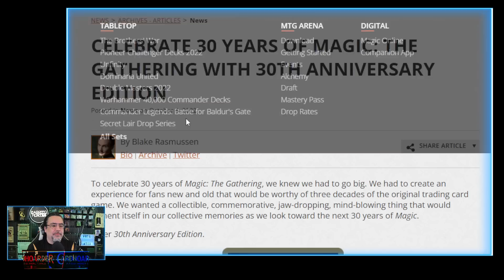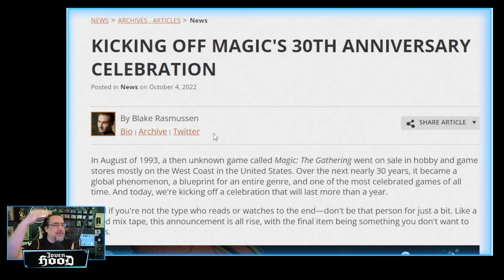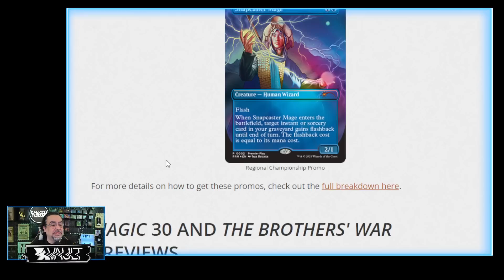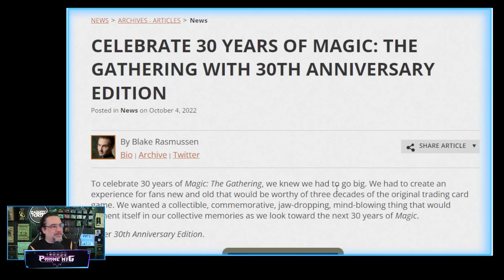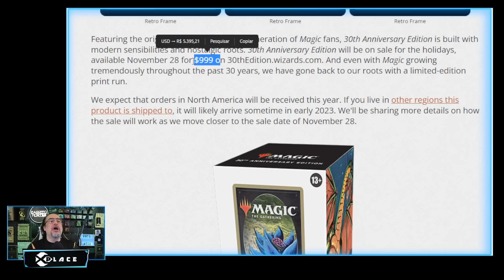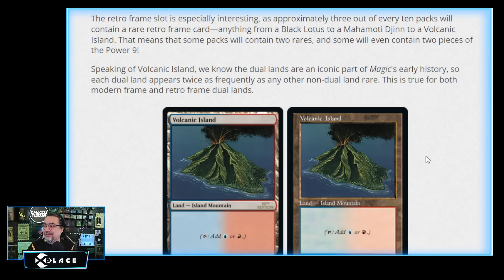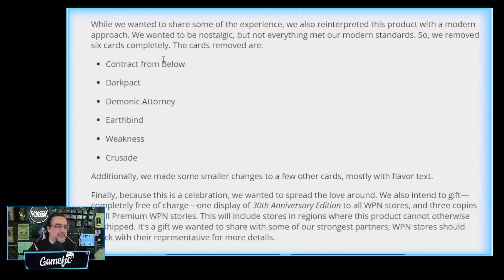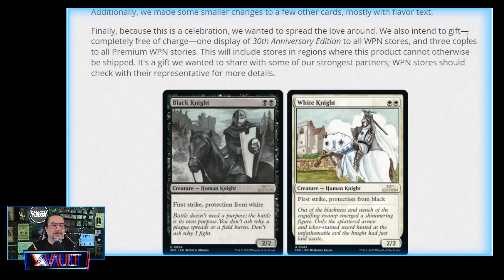WIZARDS LIBEROU PROXIES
🎥 São proxies dela? São. Mas são proxies!

Ganhe 2 tix na sua primeira compra!

Diga que veio do Cabrito e ganhe desconto em suas alters!